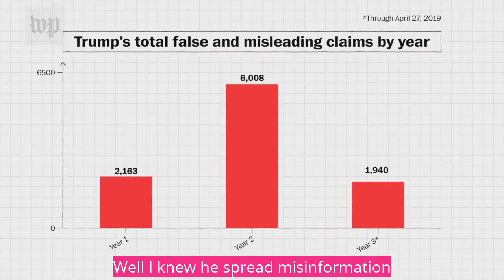A Spreader Man (Parody of A Better Man)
Apologies to Clint Black. Although he was on Celebrity Apprentice, so I don't know.
Vocals by Bridge Codpipper
 A Spreader Man
Who did He spray with his COVID?
Don’t know if I saw any masks at all
One day they’re  goin', look what Hope did
next day Trump's o2 is in free fall

Still he thinks about the ones he ain't infected
Ain't no way he can infect 'em from in here
He thinks gettin' people sick gets him elected
so shoot them 'roids in his ass and then stand clear

Cause now he's leavin' here a spreader man
Full Covid on display
Folks he didn't kill before before now he thinks he can
And he's leavin' here a spreader man

I knew he spread misinformation
Now he's set on spreadin sickness ever'where
Just like some old flu, but bent on domination
he's the outbreak monkey only with worse hair

Still he's leavin' here a spreader man

The Red State Update podcast is available at all the podcast places.